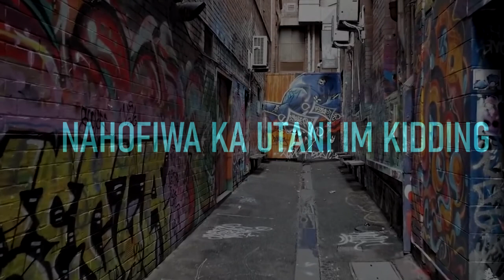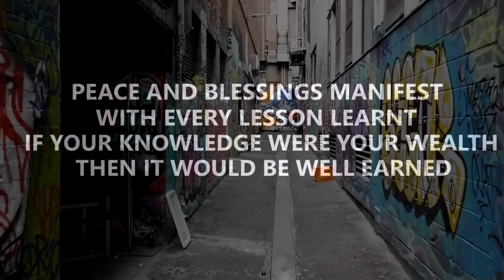Teunez Levy x Trippy Roy - On & On(Visualizer)mp4.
Originally composed by Eastsyd Levy & Trippy Roy.

Produced by Eastside 98.
Visualized by Soul brothers ent.